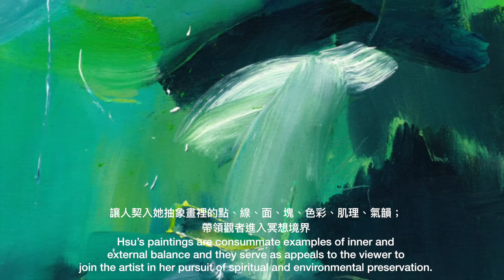Art Central 2017 | 首都藝術中心 × 徐畢華 Jessica Pi-Hua Hsu - ENG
Art Central 2017 | Booth F2 首都藝術中心 Capital Art Center
冥想 Meditation
徐畢華的抽象繪畫之道 The Way to Abstract of Jessica Hsu